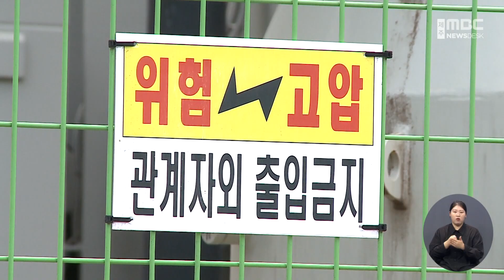신규 LNG발전소 건설 절차 시작